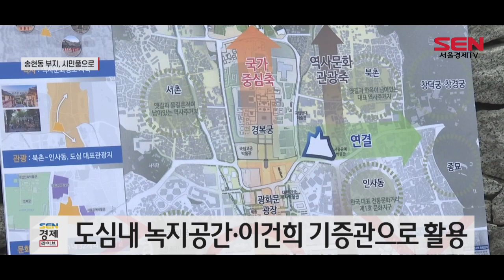송현동 부지, 110년만에 시민 품으로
서울도심 한복판에 자리잡고 있었지만 높은 담장에 가려 구경조차 할 수 없었던 송현동 부지가 110년만에 시민 품으로 돌아올 예정입니다.

서울시는 3만7,000제곱미터가 넘는 송현동 부지를 대규모 녹지광장으로 탈바꿈해 올 하반기 시민들에게 공개한다고 밝혔습니다.

송현동 부지는 장기적으론 도심내 녹지공간으로 조성되고 일부는 이건희 기증관이 건립 될 예정입니다.

오세훈 서울 시장은 “활력을 잃고 삭막해진 서울도심을 빌딩숲과 나무숲이 어우러진 ‘녹지생태도심’으로 만들겠다는 계획을 말씀드렸다"며 "110년 만에 시민 품으로 돌아올 송현동 부지가 바로 '녹지생태도심'을 대표하는 공간이 될 것"이라고 말했습니다./